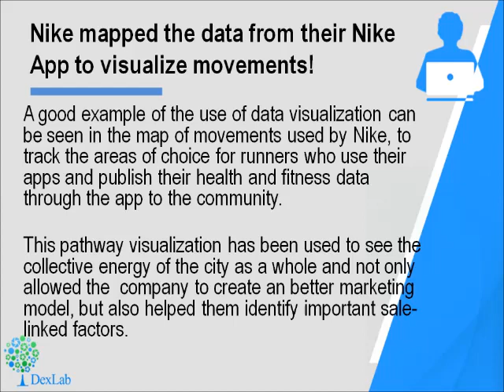Torturing The Data Will not Help Unless You Learn to Visualize | Dexlab Analytics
Datavisualization is often the unsung hero behind the tale of BigDataanalytics success stories in businesses, because it is only after proper visualization of the trends that influence the data that real actionable and often surprising insights can be unearthed. So, get acquainted with Tableau if you want to work with dataanalytics.